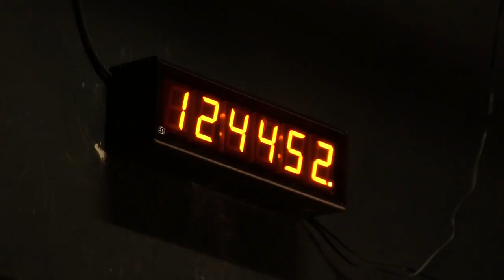Nissa Kauppila : RETN Connects the Community to the Schools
I was an intern at RETN back in 2013 and did production & post-production for this video.  I won the Hometown Media Award which is the "Best of Access Program Promo by a Student".

South Burlington High School teacher, Nissa Kauppila, shares why she thinks RETN internships are a great "bridge" for her students looking to gain hands-on experience. Nissa is a former RETN intern.